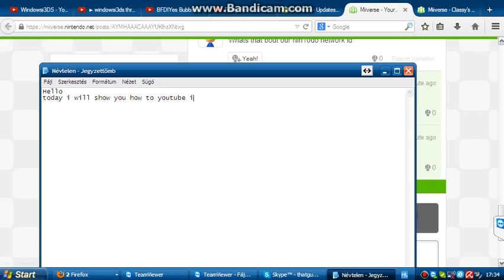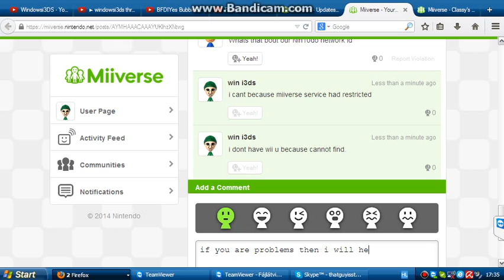Youtube In China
I will Sep 1